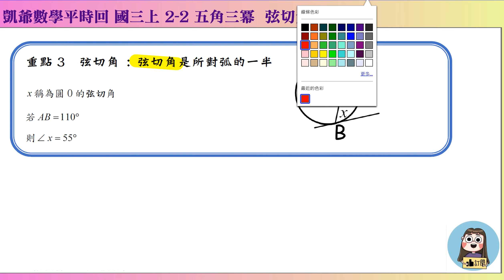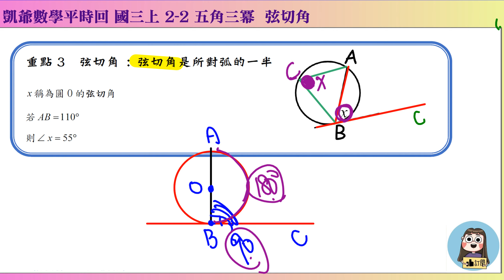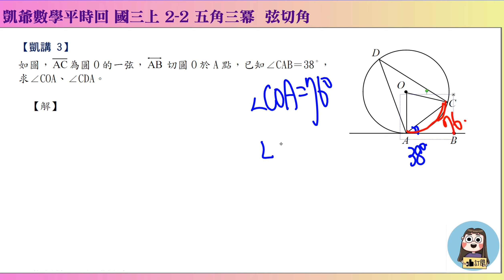國三上1212 2之2 五角三冪 凱講3 圓周角 凱版講義 凱爺平時回